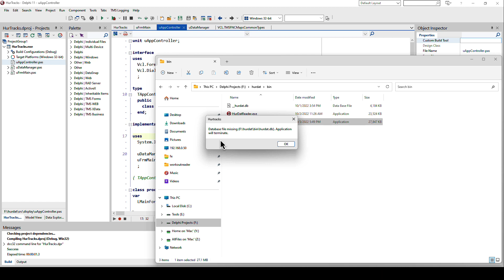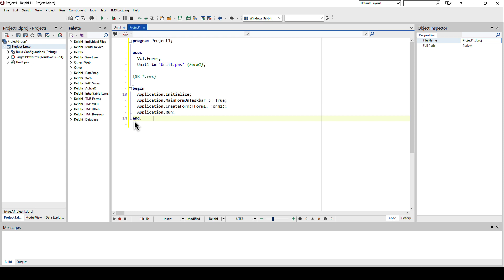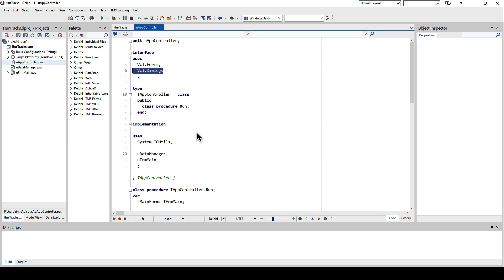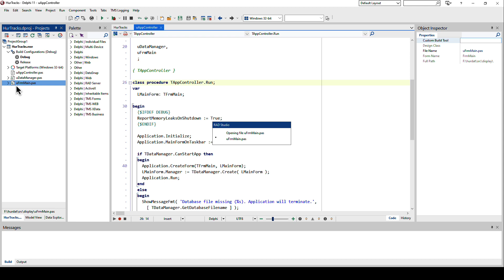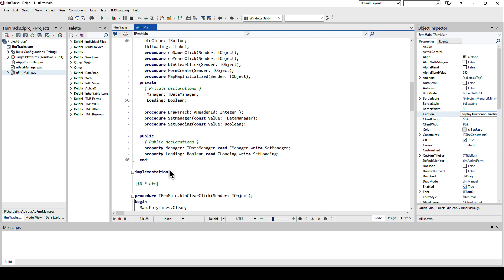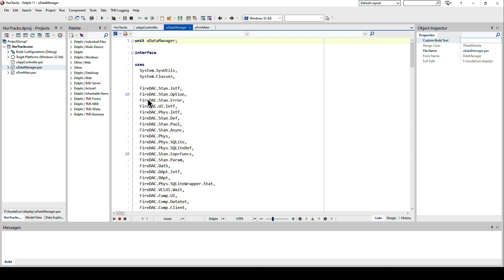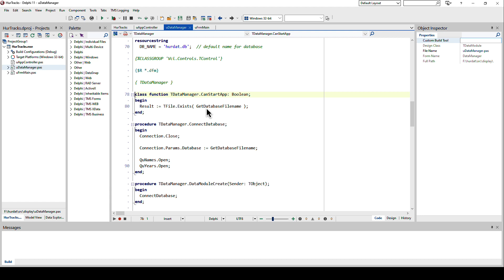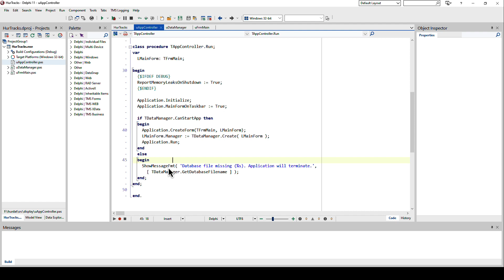How to abort starting your application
In this episode, we explore the intricacies of aborting application startup intelligently. Learn how to gracefully handle missing database conditions and provide users with informative messages before the main form appears. Holger guides you through the implementation of an app controller and shares best practices for managing form instances.

ABOUT:
TMS software, established in 1995, is a software development company specialized in: